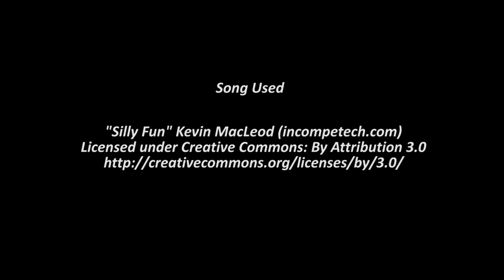(Spooktober) Live on Twitch! Pineco Encountered Shiny Lampent!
This is great! This line is almost complete, I just need the litwick to shine in my Black2!

Spooktober is going really well for me! How is it going for all of you?